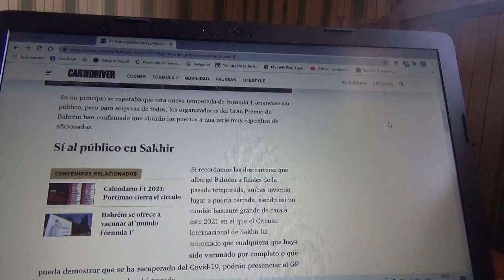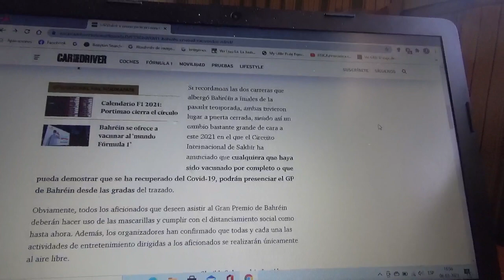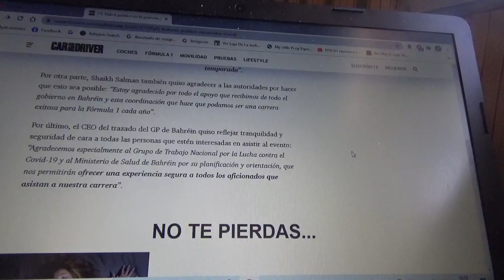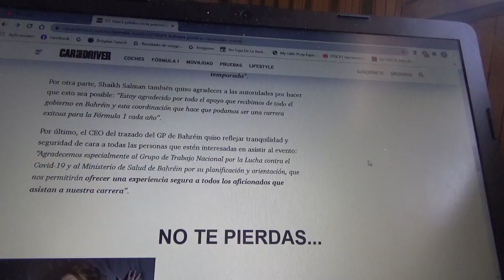El GP de Bahréin 2021 de F1 tendrá público en sus graderías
Los únicos aficionados que podrán asistir serán aquellas personas que se vacunaron o se recuperaron del Covid19